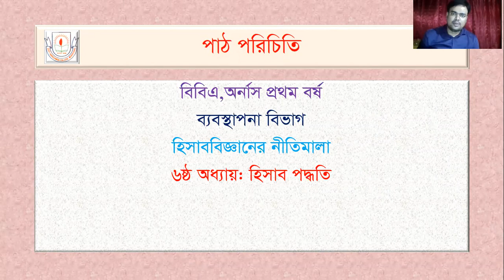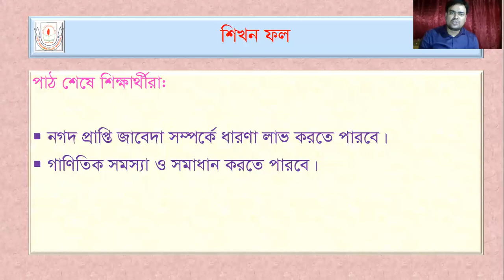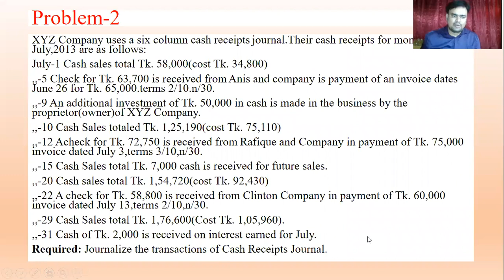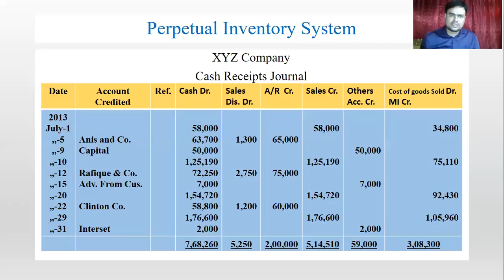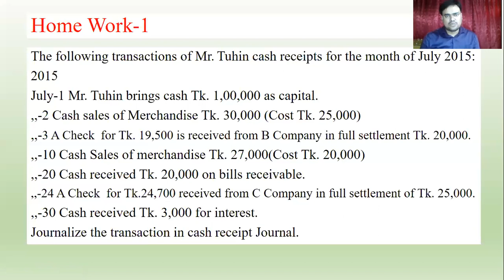Cash Receipt Journal Perpetual Inventory System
Principles of Accounting||BBA(Hon's),1st Year||Special Journal||
Mohammad Mamunur Rashid||Lecturer(Management)||Govt. Haraganag College,Munshiganj||